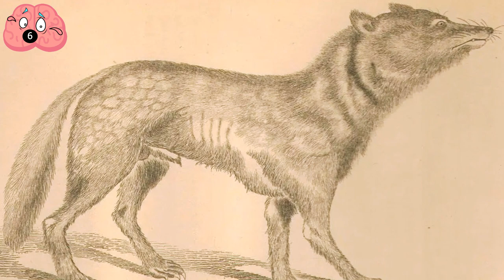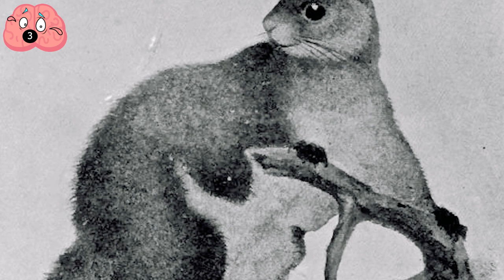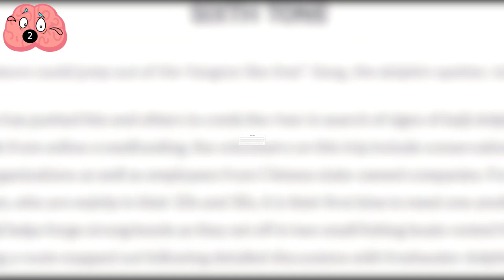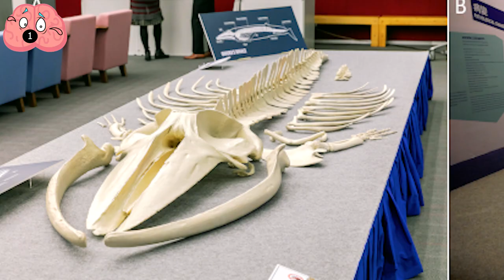Supposedly Extinct Animals People Have Caught On Camera #1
Our world is so vast and unexplored that it's not surprising to some that species like Bigfoot are harder to find. This can be extrapolated as why certain animals, who may be endangered or otherwise at risk of extinction, aren't currently observed.
These 10 animals are amazing cases of creatures that have been cited despite being extinct.

00:00 - Intro
00:19 - La Palma Giant Lizard
00:52 - Coelacanth
01:31 - Dryococelus
02:16 - Tasmanian Tiger
03:08 - Honshu Wolf
03:47 - Javan Tiger
04:34 - Bathochordaeus Charon
05:33 - Wolly Flying Squirrel
06:37 - Baiji
07:47 - Omuras Whale